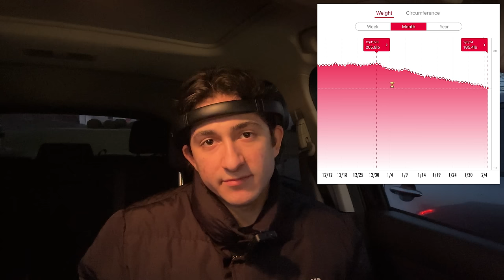How to Grow your BACK! | Pull Day Workout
Last day of the Mini-Cut folks, so thought I'd share with you some tips to help you develop an aesthetic back.

Biscuit (Prod. by Lukrembo)

About Me: I'm a college student with a passion for fitness hoping to make it my career. I started training in early 2019 and have devoted a big portion of my life to it ever since. Now, with the help of this amazing community I've been blessed to be a part of, I will try my best to give back the information I've learned for those hoping to embark on a journey of their own.